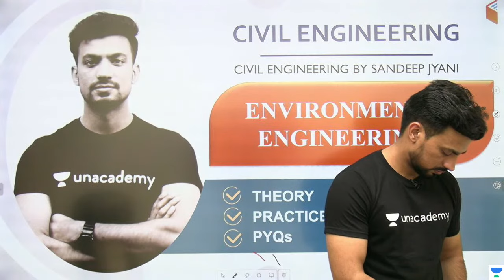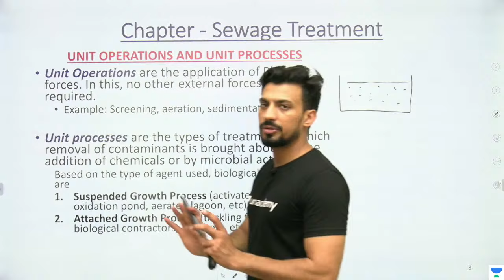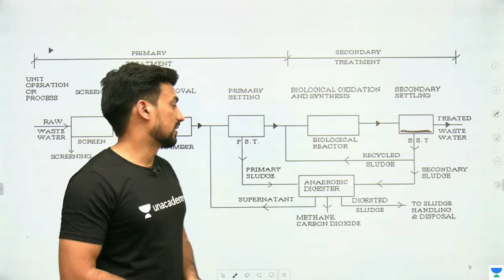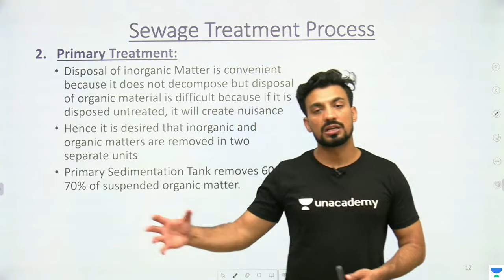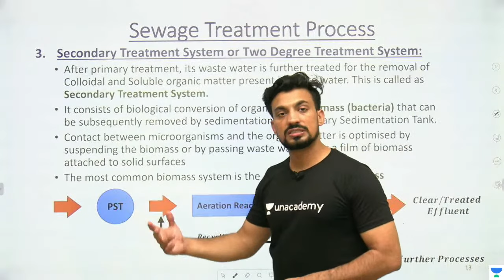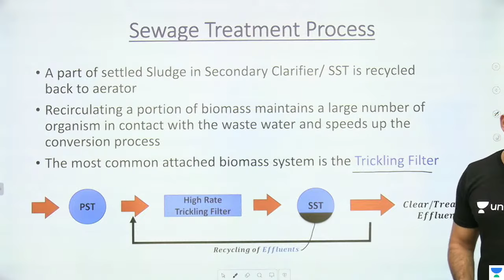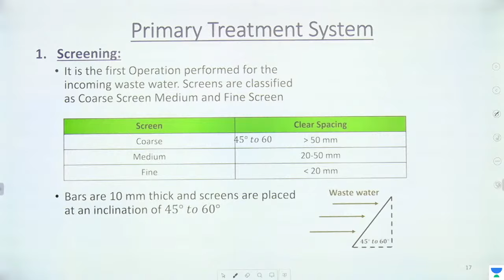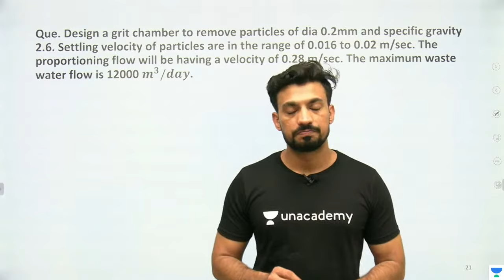6:15 PM - ENVIRONMENTAL ENGINEERING 2 - Sewage Treatment | Civil Engg. by Sandeep Jyani Sir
Class Schedule :
9:00 AM : Civil Engineering by Sandeep Jyani

1. One Subscription, Unlimited Access
2. Learn from your favorite teacher
3. Real-time interaction with the teacher
4. You can ask doubts in the live class
5. Limited students
6. Download the videos & watch offline